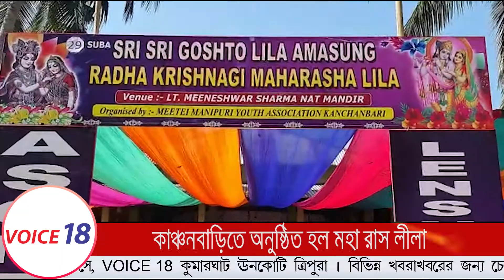কাঞ্চনবাড়িতে অনুষ্ঠিত হলো মহা রাস লীলা || Kanchanbari || Raas Leela || VOICE 18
VOICE 18
Name of Production House: FLAXEN MEDIA WORKS